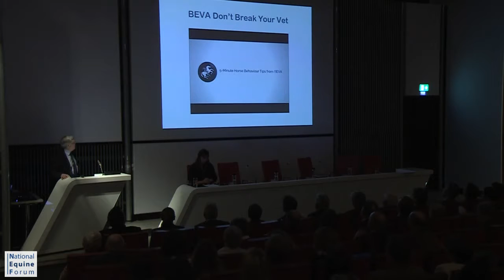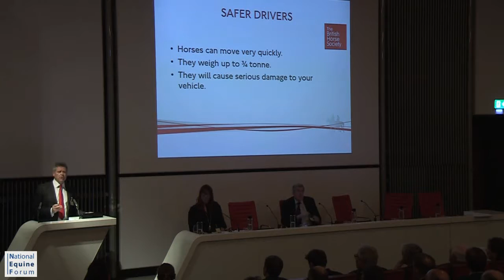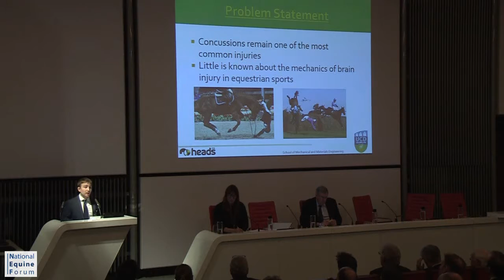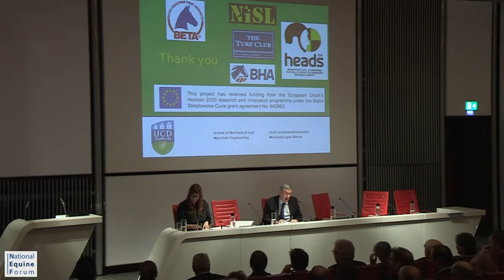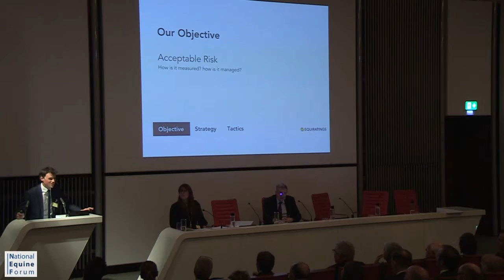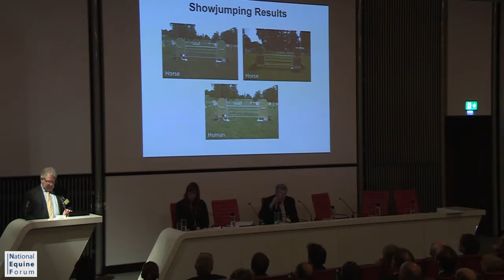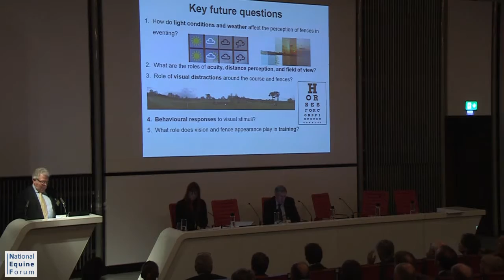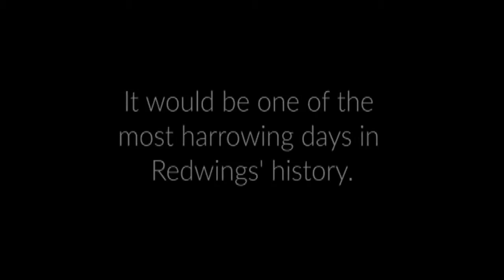NEF18 Safety in Equestrianism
26th National Equine Forum 2018

EQUESTRIAN SAFETY

Don't break your vet - Introduction to BEVA campaign

Please don't say you're sorry - influencing driver behaviour when passing horses on the road
Alan Hiscox, Director of Safety, The British Horse Society

Current R&D in helmet design and testing: dealing with rotational impact
Michio Clark, Research Fellow, representing Prof Michael Gilchrist, Professor of Mechanical Engineering, University College Dublin

The use of data to manage risk in equestrianism
Sam Watson, Founder, EquiRatings

Safety in Eventing
Jonathan Clissold, National Safety Officer, British Eventing